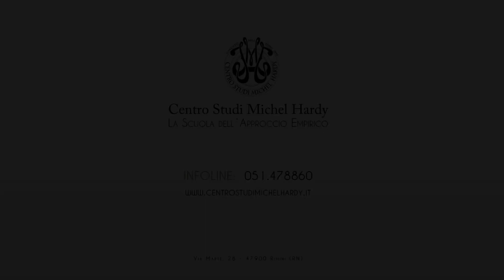La Scuola di Counseling Pedagogico Relazionale